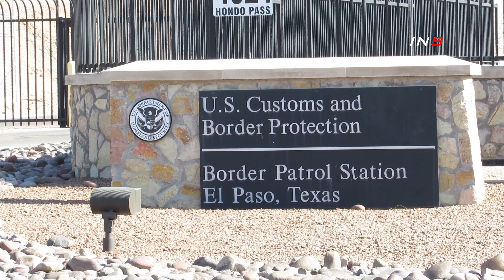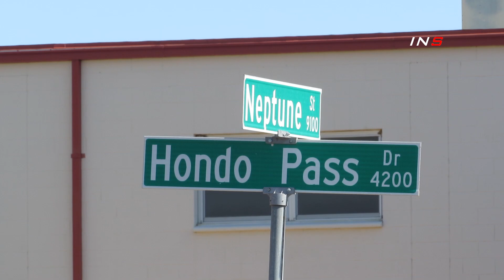VP Harris Border Visit | EL PASO, TX 6.25.21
EL PASO, TEXAS - Vice President Kamala Harris was in El Paso to tour the U.S Customs and Border Protection Processing Center on Hondo Pass. Harris also visited the Paso Del Norte Crossing between the US and Mexico. Hours later Air Force One could be seen leaving El Paso International Airport.